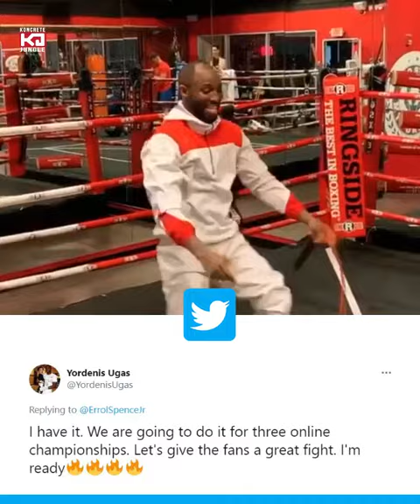Errol Spence Jr vs Yordenis Ugas For Three Welterweight Title Next After Manny Pacquiao Stripped?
Errol Spence Jr vs Yordenis Ugas For Three Welterweight Title Next After Manny Pacquiao Stripped?, errol spence yordenis ugas, spence vs ugas, spence ugas, manny pacquiao ugas spence jr, manny pacquiao stripped of title,

(Boxing, Boxeo)

Saul Alvarez
Tyson Fury
Errol Spence Jr
Teofimo Lopez
Terence Crawford
Manny Pacquiao
Anthony Joshua
Deontay Wilder
Shawn Porter
Jermall Charlo

Khabib Nurmagomedov
Jon Jones
Amanda Nunes
Stipe Miocic
Daniel Cormier
Kamaru Usman
Israel Adesanya
Demetrious Johnson
Alexander Volkanovski
Dustin Porier